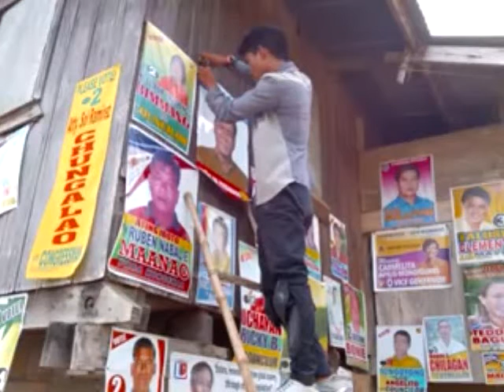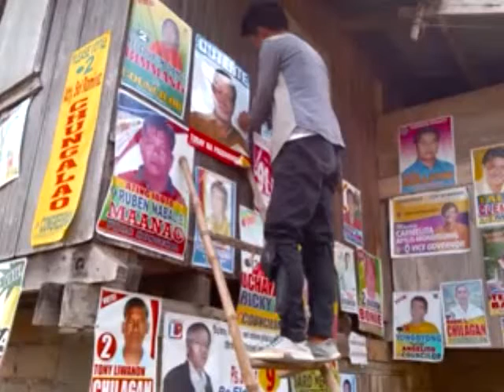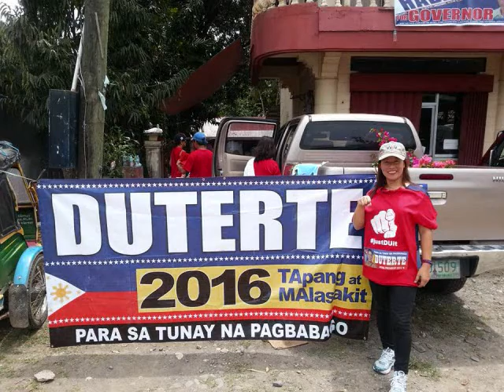DUTERTE IFUGAO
DUTERTE suporters in IFUGAO